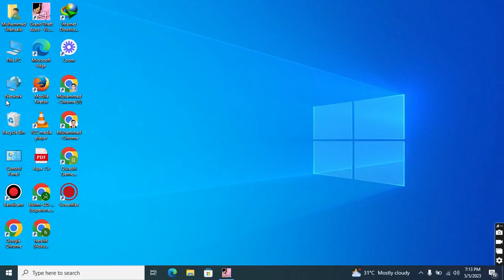Gta Vice City Game Start Introducation...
GTA Vice City Cheats Code List
Weapon Set 1: THUGSTOOLS
Weapon Set 2: PROFESSIONALTOOLS
Weapon Set 3: NUTTERTOOLS
Full Health: ASPIRINE
Spawn Tank: PANZER
Spawn Bloodring Banger: TRAVELINSTYLE
Spawn Alt Bloodring Banger: GETTHEREQUICKLY
Spawn Sabre Turbo: GETTHEREFAST
Spawn Hotring Racer: GETTHEREVERYFASTINDEED
Spawn Alt Hotring Racer: GETTHEREAMAZINGLYFAST
Spawn Hearse: THELASTRIDE
Spawn Limo: ROCKANDROLLCAR
Spawn Trashmaster: RUBBISHCAR
Spawn Caddie : BETTERTHANWALKING
Flying Boats: AIRSHIP
Nearby Vehicles Explode: BIGBANG
Road Rage: MIAMITRAFFIC
Pink Cars: AHAIRDRESSERSCAR
Black Cars: IWANTITPAINTEDBLACK
Flying Vehicles: COMEFLYWITHME
Handling Buff: GRIPISEVERYTHING
All Traffic Lights Green: GREENLIGHT
Amphibious Cars: SEAWAYS
Invisible Cars: WHEELSAREALLINEED
Big Wheels: LOADSOFLITTLETHINGS
Ricardo Skin: CHEATSHAVEBEENCRACKED
Lance Skin: LOOKLIKELANCE
Ken Skin: MYSONISALAWYER
Hilary Skin: ILOOKLIKEHILARY
Jezz Skin: ROCKANDROLLMAN
Dick Skin: WELOVEOURDICK
Phil Skin: ONEARMEDBANDIT
Sonny Skin: IDONTHAVETHEMONEYSONNY
Mercedes Skin: FOXYLITTLETHING
Candy Suxxx Skin: IWANTBIGTITS
Random Outfit: STILLLIKEDRESSINGUP
Riot: FIGHTFIGHTFIGHT
Hostile Pedestrians: NOBODYLIKESME
Armed Pedestrians: OURGODGIVENRIGHTTOBEARARMS
Armed Female Pedestrians: CHICKSWITHGUNS
Ladies' Man: FANNYMAGNET
Sunny Weather: ALOVELYDAY
Cloudy Weather: APLEASANTDAY
Very Cloudy Weather: ABITDRIEG
Foggy Weather: CANTSEEATHING
Rainy Weather: CATSANDDOGS
Smoke a Cigarette: CERTAINDEATH
Fat Skin: DEEPFRIEDMARSBARS
Skinny Skin: PROGRAMMER
Invincibility: YOUCANTLEAVEMEALONE
Buy All Properties: FULLCITYPEOPLEMINES
Mass Bike Spawn: FREEWAYFORANGELJOY
Spawn Hunter: AMERICAHELICOPTER
Spawn Aeroplane: FLYINGWAYS